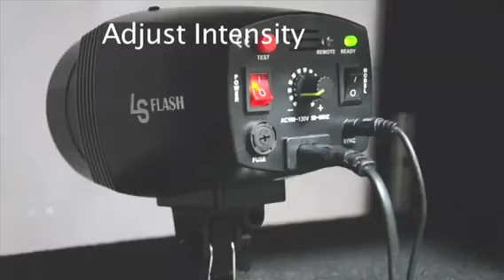EZ Photobooth model TS200 flash installation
Here is how to install your flash on the ts200 model from EZ Photobooths LLC.